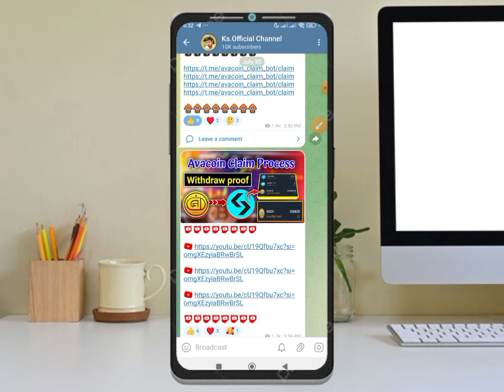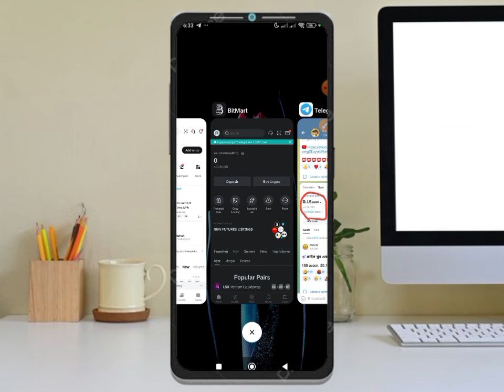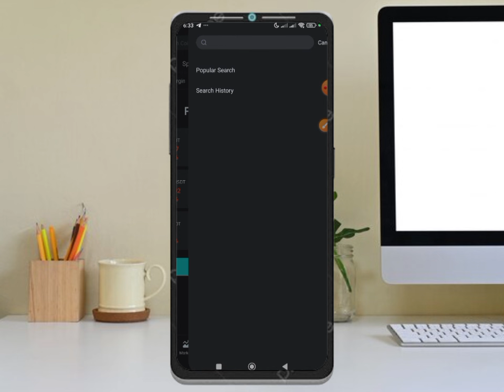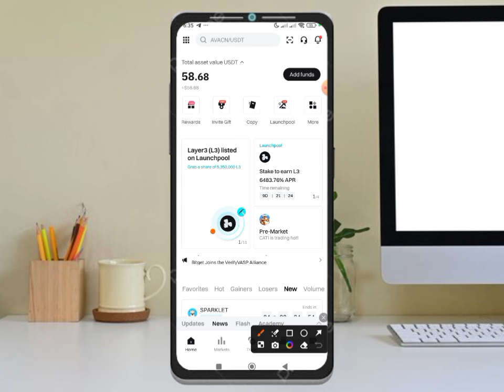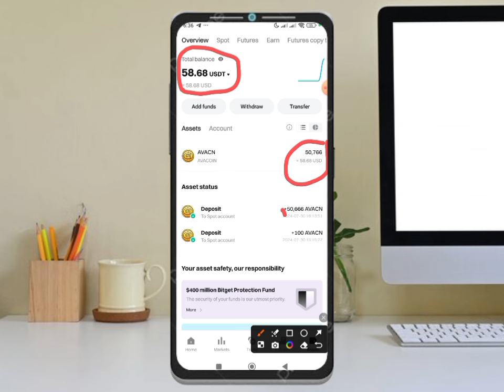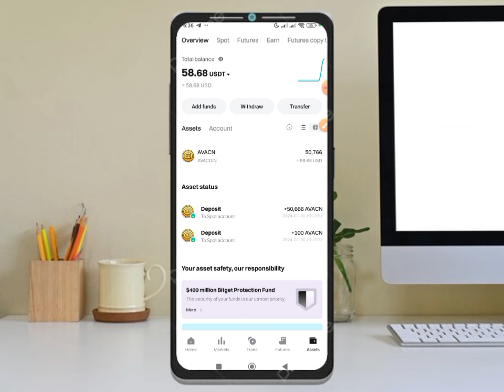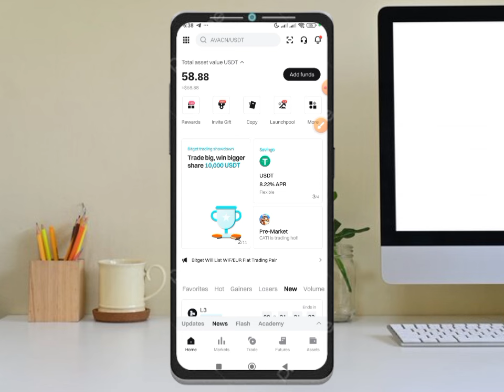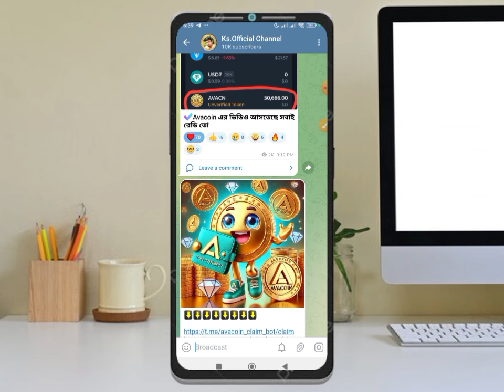avacoiner price কি বাড়তে পারে । avacoin claim । avacoin listing price $0.0011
avacoin claim start  । avacoin claim । avacoin withdraw proof । avacoin listing price

avacoin claim ton wallet । avacoin withdraw update । avacoin withdrawal ton wallet

avacoin deposit on bitget exchange । avacoin listing price । avacoin withdraw proof

avacoin balance 00 । avacoin balance zero । avacoin claim । avacoin listing price

avacoin listing bitget wallet । avacoin withdraw bitget wallet । avacoin withdraw proof
avacoin listed binance । avacoin listing binance । avacoin listing price । avacoin withdraw proof

avacoin withdraw update । avacoin listing date । avacoin withdraw proof । avacoin mining app

avacoin withdraw update । avacoin listing date । avacoin listing binance । avacoin listing price

avacoin listing binance  । avacoin listing date । avacoin listing okx exchange । avacoin listing

avacoin new update  ava coin mining withdrawal update  avacoin buy sell market

avacoin buy sell pre market । ava coin buy sell pre market price $75  avacoin price 1grm $75

Avacoin Mining Avacoin New Mining 2024
free avacoin mining app
new mining app 2024
Avacoin Mining back
free avacoins avakin life
avakin life free avacoins
start bitcoin mining new telegram bot
new free bitcoin mining telegram bot
free avacoins in avakin life
Avacoin free mining app
Avacoin Mining Same NotCoin
Avacoin Mining 2024
avacoin mining
avakin life hack avacoins
notcoin mining telegram
Avacoin free mining
Avacoin mining
Avacoin Withdraw Start
ava coin mining problem